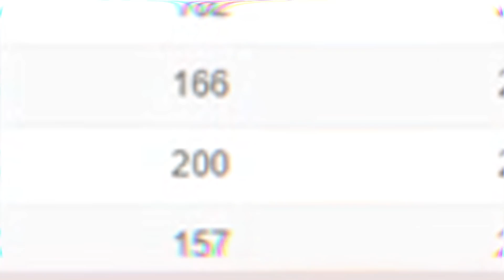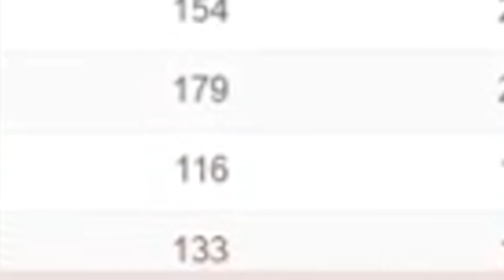The REAL PROBLEM With The New York Jets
There is only one team in the NFL winless through six weeks. That is, of course, the dumpster fire in New York that goes by the Jets. The disaster and dysfunction from sucking could benefit enough to get Trevor Lawrence at the 2021 NFL Draft, but that doesn’t help the root of the problem: Adam Gase.